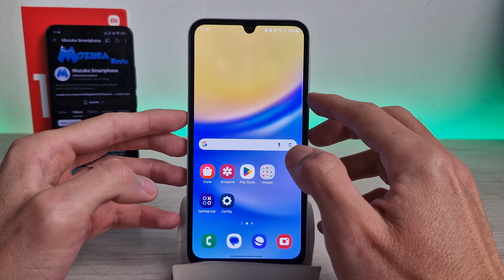Samsung A15 5G Como remover o relógio da tela inicial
Neste vídeo vou te ensinar como remover o relógio da tela inicial no smartphone Samsung A15 5G